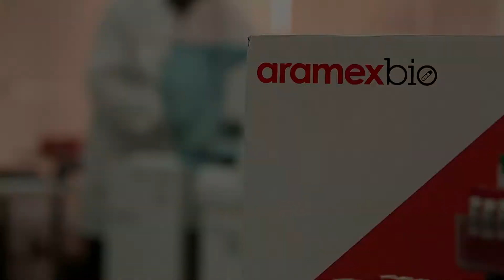Architecting the foundation of Aramex’s future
Cloud is vital for Aramex’s growth and innovation. Aramex is moving away from a legacy IT landscape to a microservices infrastructure. Rackspace Technology is helping Aramex to modernise the application infrastructure.